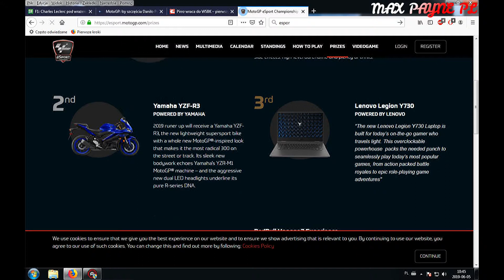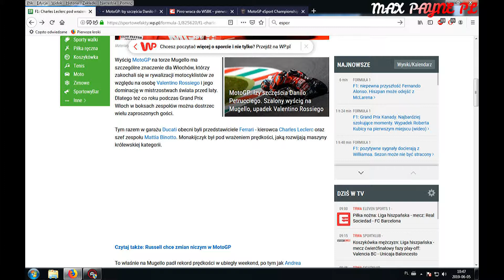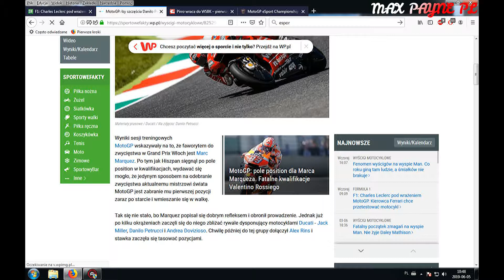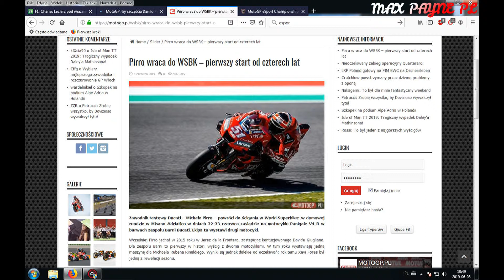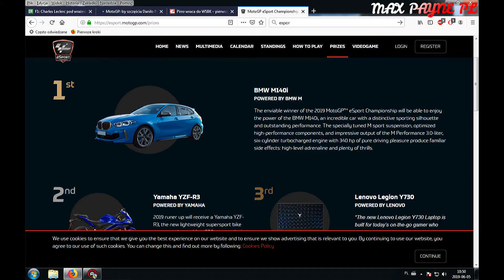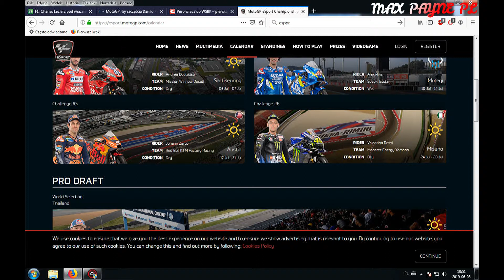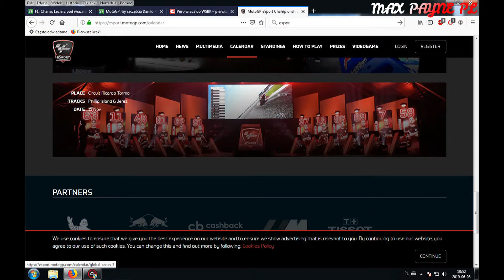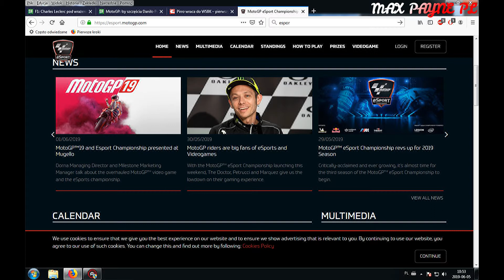MOTOGP 19 PL #5 | ZE ŚWIATA | WORLD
ESPORT MOTOGP 19 | PIRRO | MOTOGP LEPSZE OD F1 |  Danilo PETRUCCI |

Witam was serdecznie moje odcinki będą się pojawiały co 2 tyg w sprawie MotoGP postaram się żeby było ich więcej :)